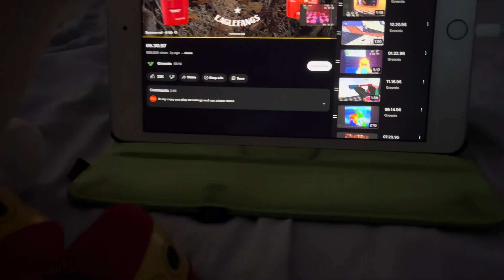Never play Super Mario 64 at 3:00 AM…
New Shadow Reacts series in which Shadow delves into analog horror with a guest… starting with Mario 64.

Feel free to request analog horror reactions for my boi.